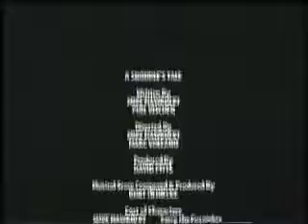Qubo On NBC Commercial Breaks (May 23, 2009)